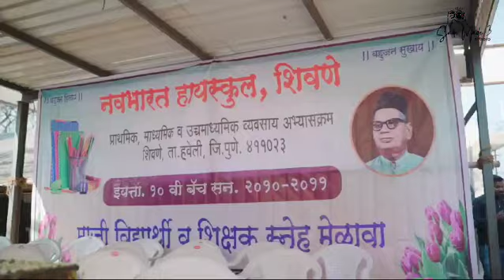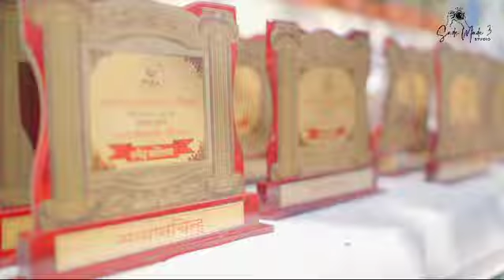इयत्ता दहावी सन 2010-11 नवभारत हायस्कूल शिवणे पुणे शिक्षक गौरव सोहळा